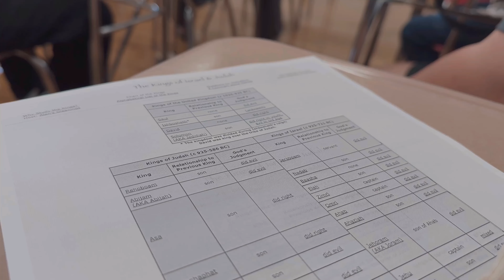Vlog 31: Made durian mochi for picnic, baby cousin, coffee pupper is back, I cut Cindy's hair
Toggle video quality settings for higher quality viewing!